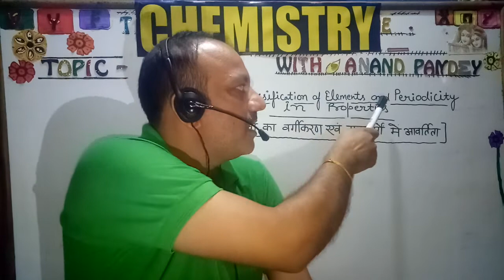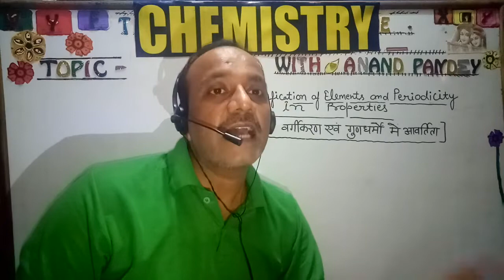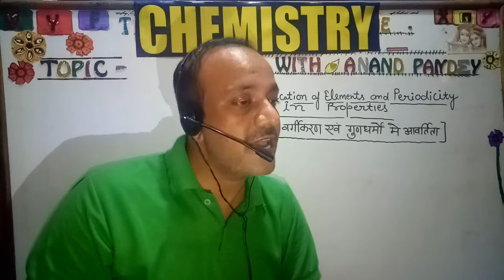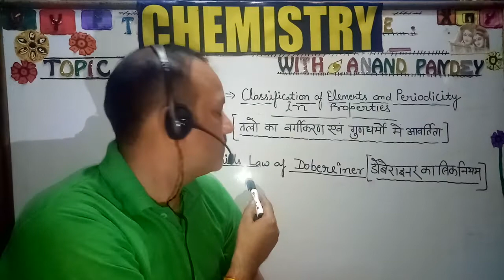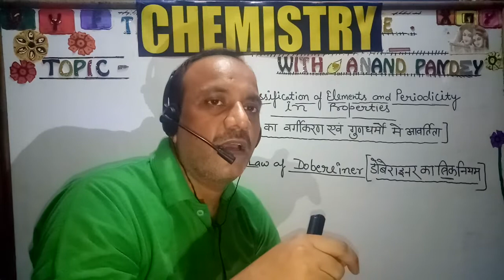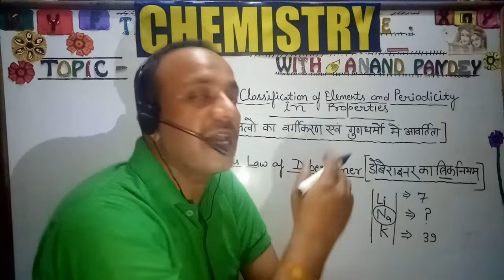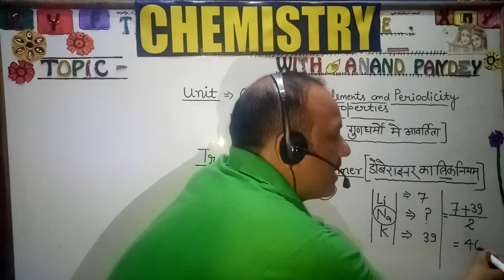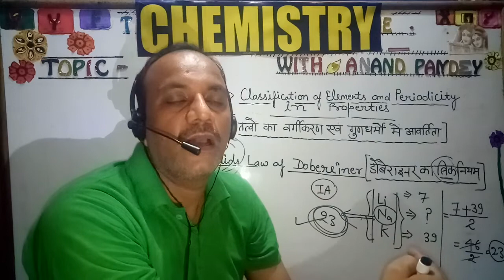Classification of elements and periodicity in properties (part-1) 11th /Foundation